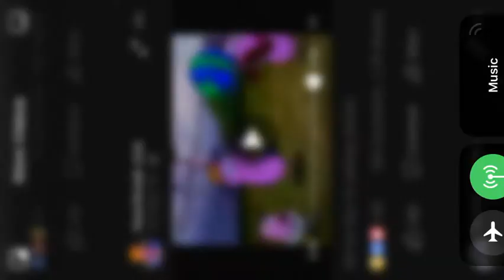Courage the cowardly dog. A pup separated from his family